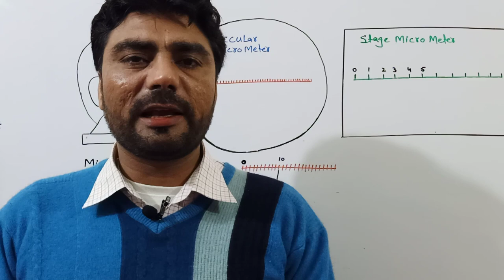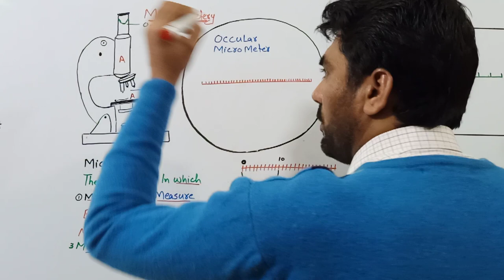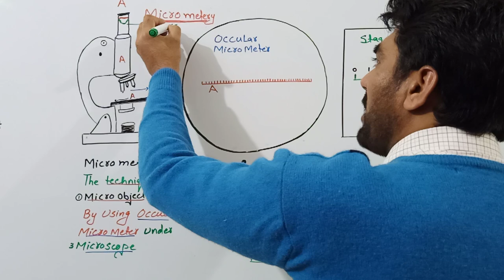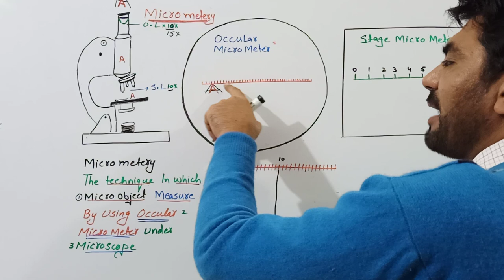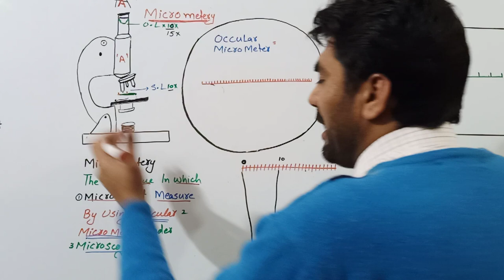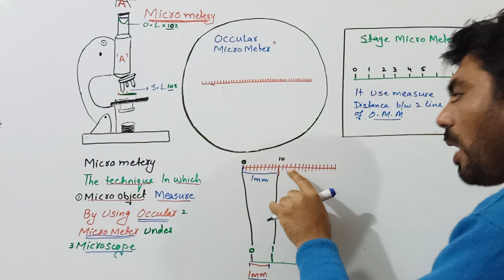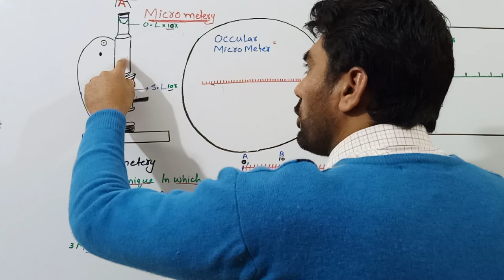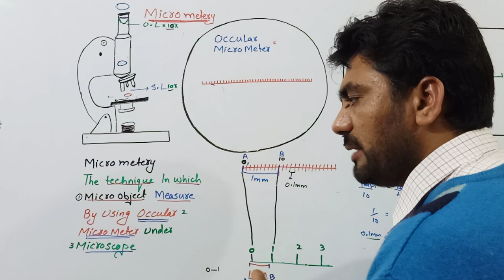Micrometery How to measure micro object by ocular micro meter Cell Structure Function FSc BS Student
biologywithmuhammadsajid Cell Structure and Function FSc BS MSc Students techniques used in cell Biology With Muhammad Sajid genetics molecular biology biotechnology cytology biochemistry botany family taxonomy zoology Botany mycology microscope microscopy micrometery ocular micrometer stage micrometer Calibration why ocular micrometer Calibration change due change in magnification chapter 1 ist year